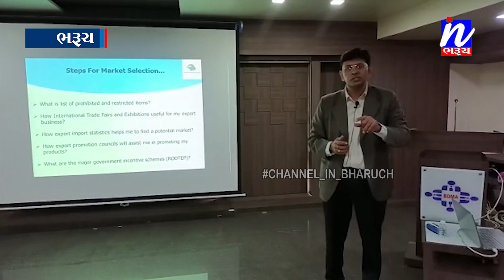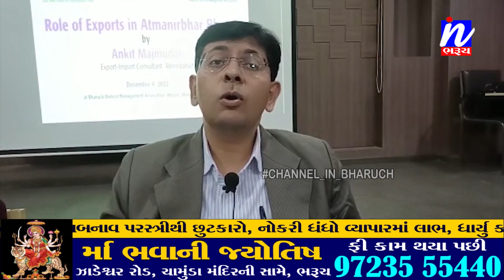NEWS |આત્મનિર્ભર ભારતમાં નિકાસની ભૂમિકા પર ભરૂચ જીલ્લા મેનેજમેન્ટ એસોસીએશન દ્વારા સેમિનાર...